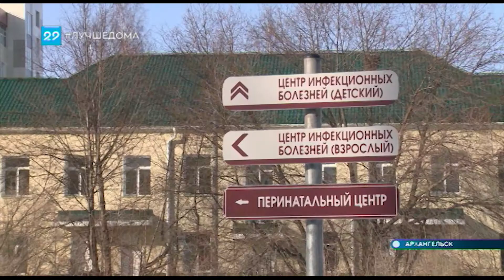17.04.2020 Ситуация с коронавирусом